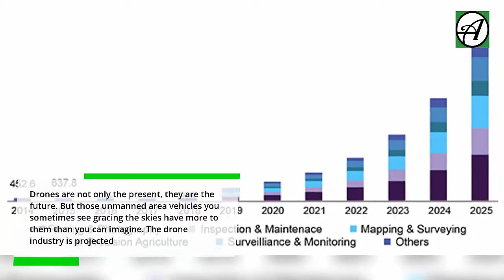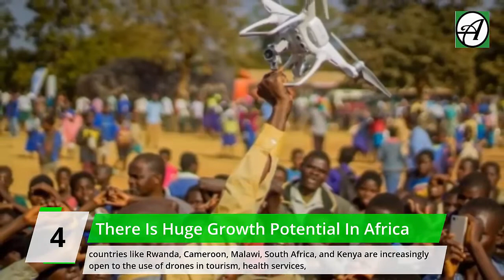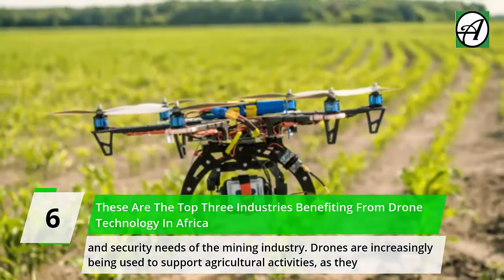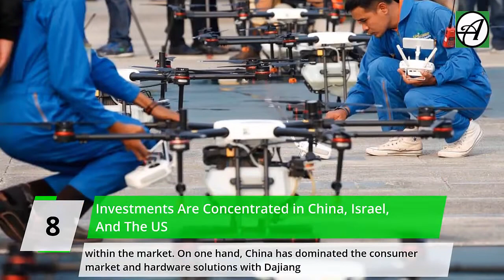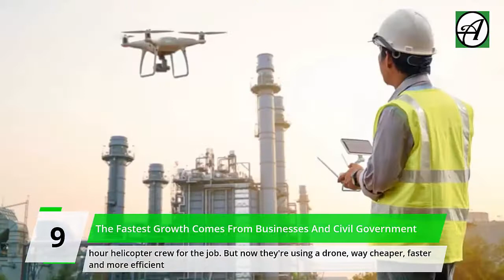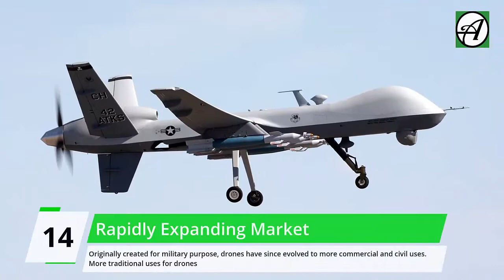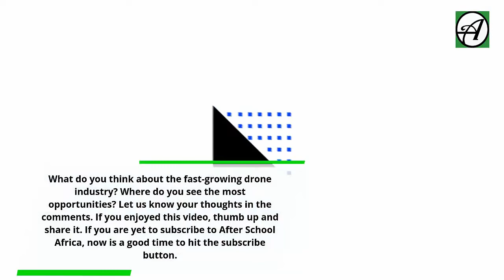15 Things You Didn’t Know About Opportunities In The Drone Industry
In Rwanda, orders for blood are made online by text or Whatsapp and a small aerial machine ferries it to anywhere in the country. In India, it is now easier to detect mosquito breeding grounds and even deliver fast foods to locals via an aerial vehicle. And in the USA if you order an item via Amazon Prime Air, you will have it delivered to you within 30 minutes.

These are just few of the many ways a gadget has changed human lives for the better.

Drones are not only the present, they are the future. But those unmanned area vehicles you sometimes see gracing the skies have more to them than you can imagine. The drone industry is projected to reach 100 billion dollars in 2020 according to research by Goldman Sachs. Just like the Internet and GPS before them, drones are evolving beyond their military origin to become powerful business tools.

In today’s video we look at the 15 opportunities that you probably didn’t know about in the drone industry.  If you are new here, you are welcome.